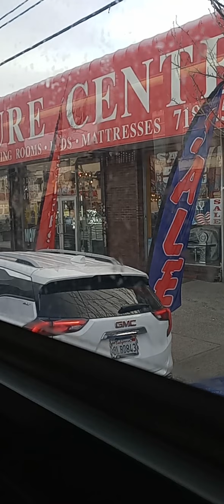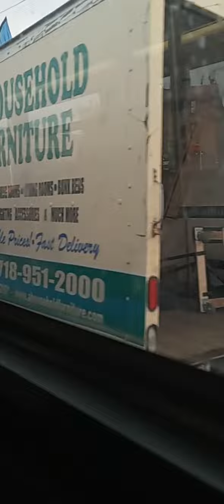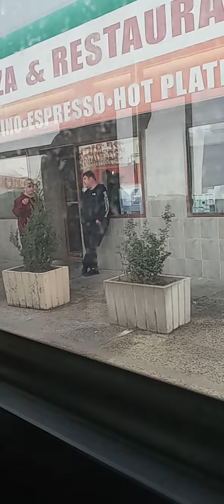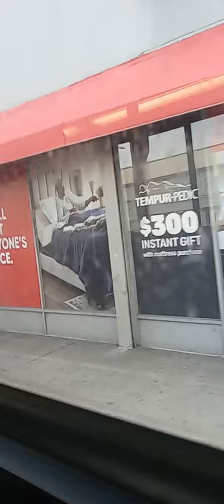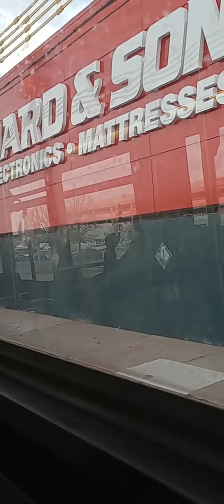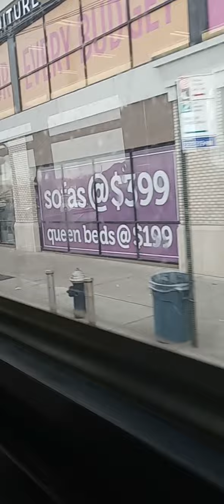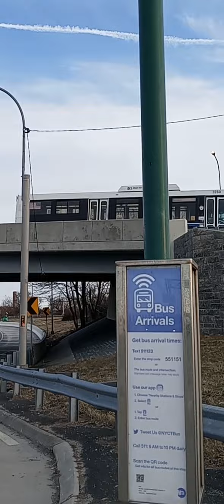Brooklyn, New York to Queens, New York - Q35 Bus - Hybrid Electric Bus - Orion VII HEV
Q35 Bus commute between Midwood, Brooklyn and Breezy Point, Queens in New York. Hybrid Electric Bus Orion VII HEV.